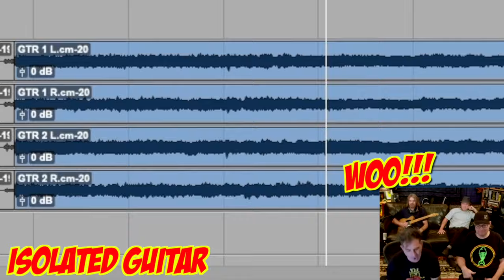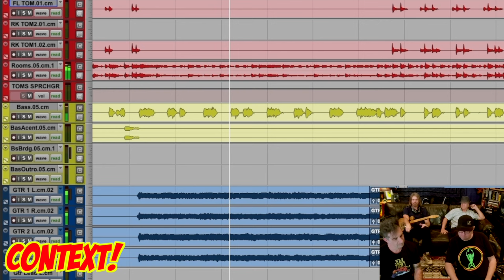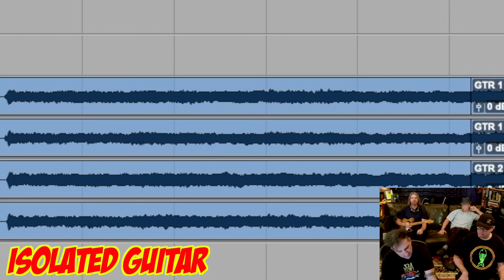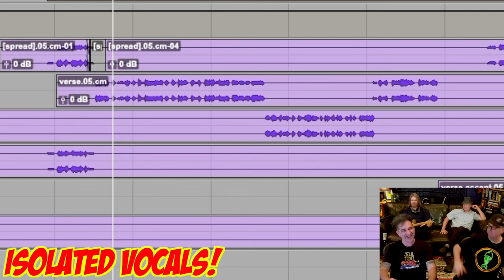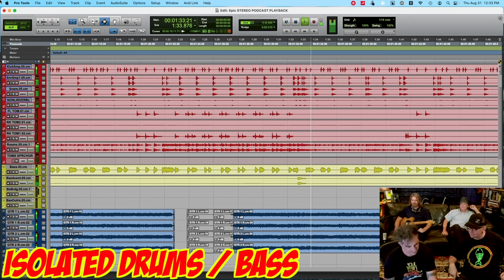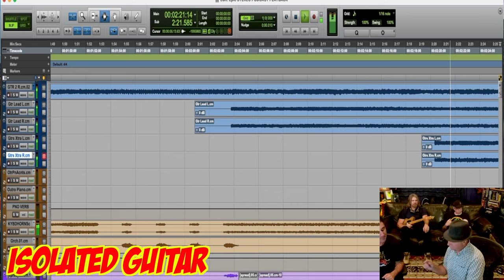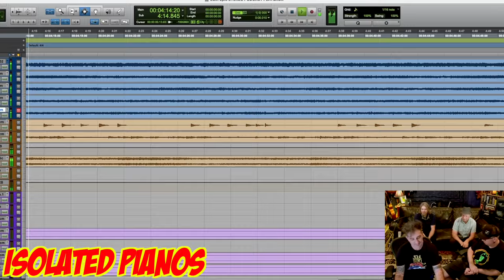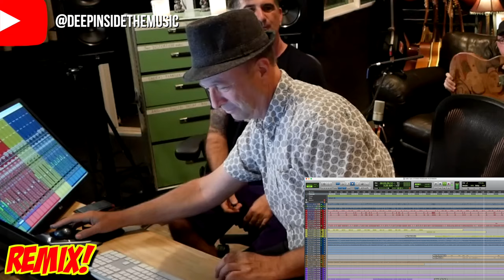Faith No More - Epic w/multi platinum producer Matt Wallace [ISOLATED TRACKS - REACTION & ANALYSIS]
We go deep inside Epic by Faith No More with special guest Matt Wallace, the multi platinum, actual producer of the track!

This is THE definitive account of their recording process!

Isolated tracks, means you can experience the individual elements that make up your favorite songs.
Prepare to have your mind blown...Dive DEEP INSIDE THE MUSIC with producers and musicians, giving you a guided tour of things we have never heard before!
Laughter, amazement, and incredible magical moments previously buried inside timeless iconic classics.

Slap! the Network